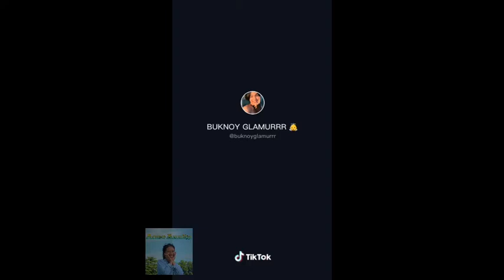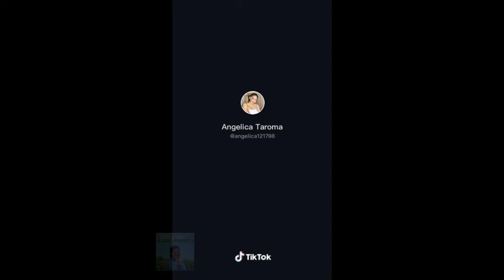Banyo Queen Tiktok Compilations (TIRIK MATA)